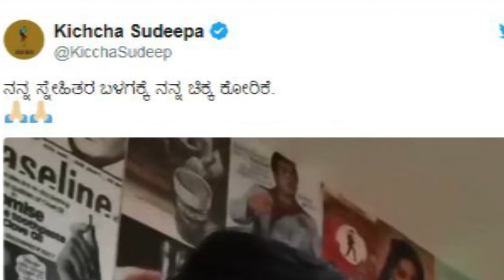ದರ್ಶನ್ ಜೊತೆ ಜನರ ಬಳಿ ಸಹಾಯ ಕೇಳಿದ ಕಿಚ್ಚ ಸುದೀಪ್..! Darshan,Sudeep Asked For Help Karnataka People..!